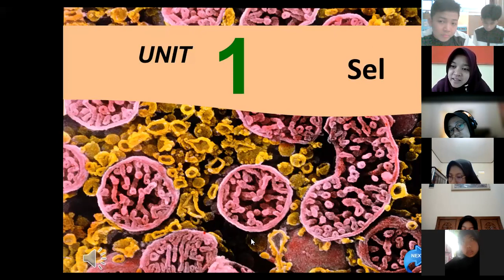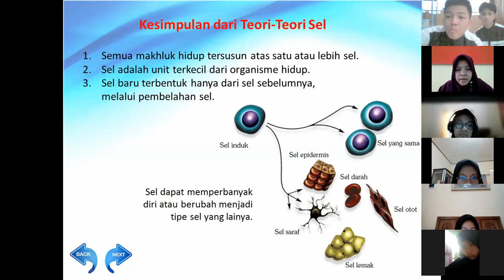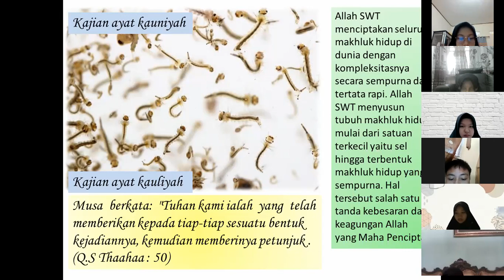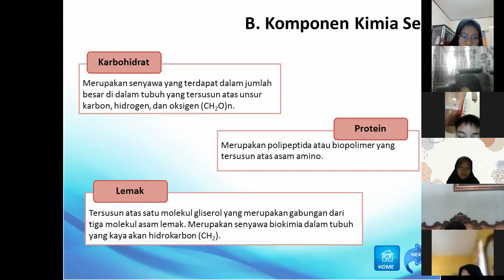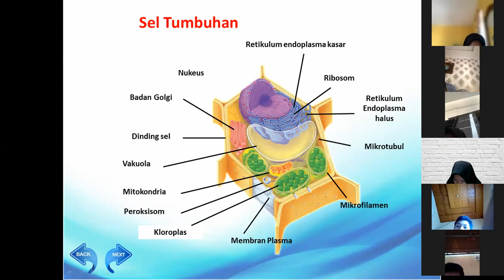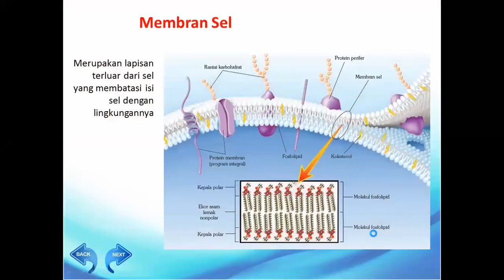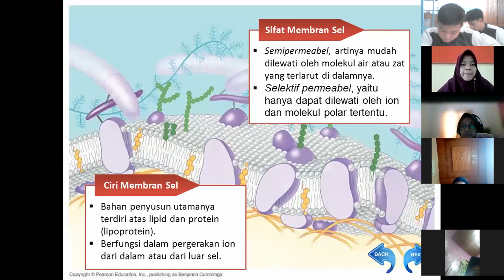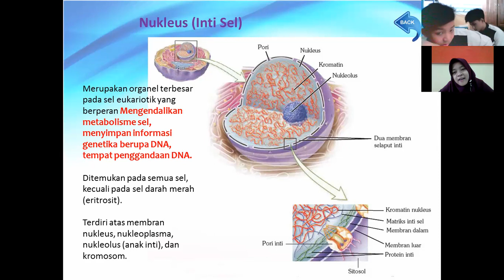Organel Sel XI IPA Olim